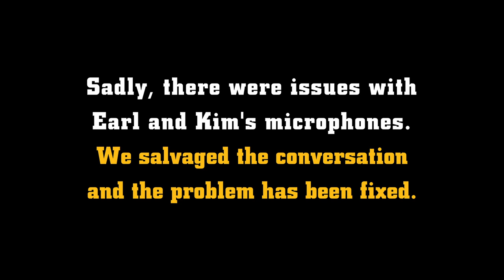Earl Strickland SPECIAL LIVE PODCAST with Kim and Reed at the Int'l Open!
Earl "The Pearl" Strickland joins Kim Davenport and Reed Pierce at the 2022 International Open in Norfolk, Virginia. Earl was kind enough to join the guys despite his busy schedule (he IS playing in the tournament, after all.) We hope you enjoy this show we RUSHED to get to you, our beloved viewer.

This episode was recorded in one take, and the only editing done was to make adjustments for audio issues. Don't these guys have CHEMISTRY? Never a dull moment with Earl "The Pearl" Strickland and the guys.

*Please excuse the audio quality. Our Southwest Florida production crew were unable to join the guys up in Virginia, so an outside company was hired to film. They had a microphone issue, which has since been resolved. We did everything we could to deliver the message of what was said without deafening you with sharp pops.*